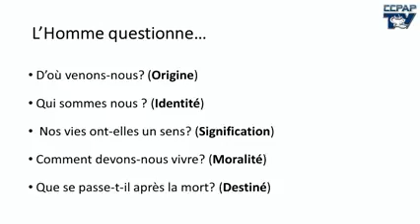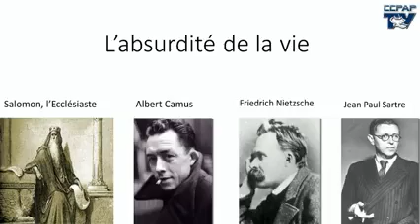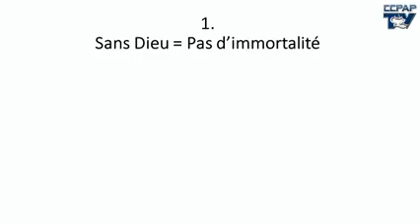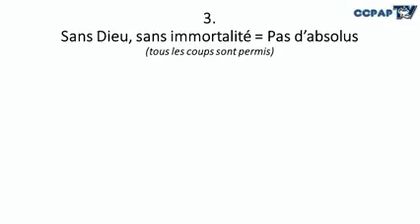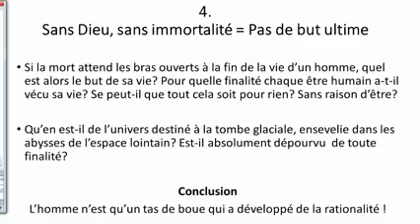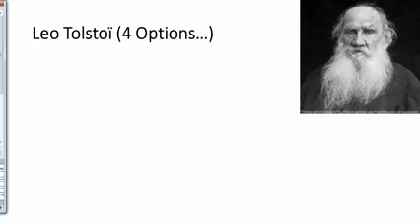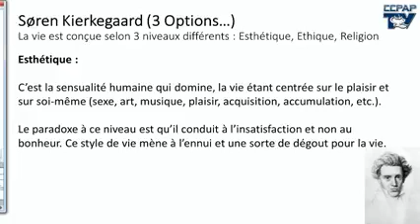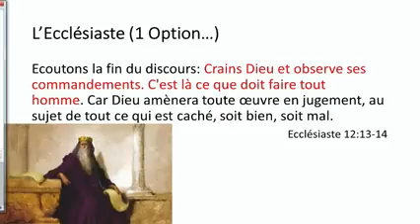Ki sans lavi genyen san Bondye?